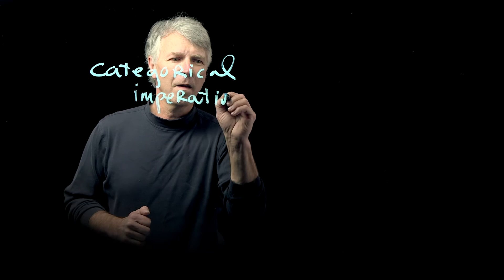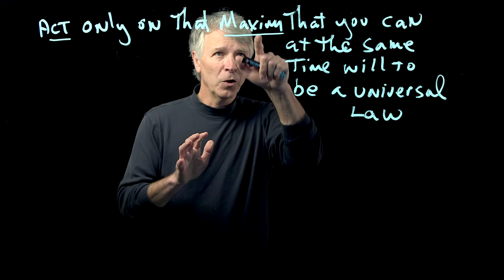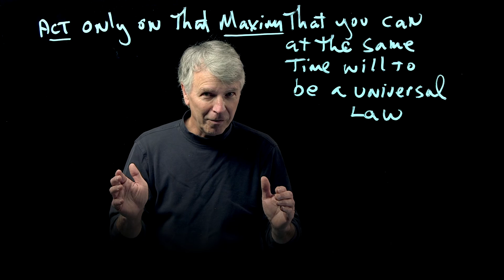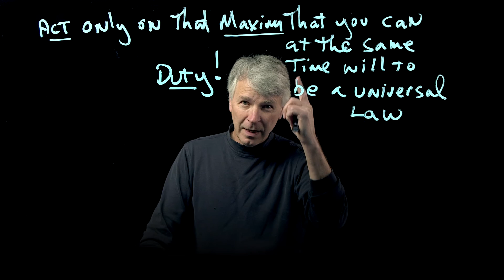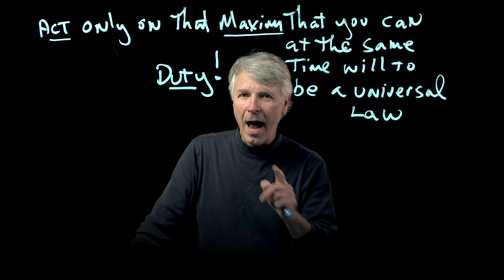PHL 202 Ethics -- Mark Woolman: "Kant's 'Categorical Imperative'"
This video is by and for Mark Woolman and his philosophy course at Portland Community College (PCC) titled: "PHL 202: Ethics." Mark teaches courses in both Philosophy and Religious Studies at PCC.

Video produced through PCC's Video Production Unit and Distance Education.
Producer/Director/Sound/Editing: Michael Annus
Camera/Lighting: Scott Ballard
Grip/Lighting: Brad Norton